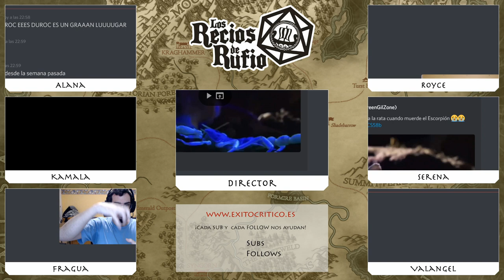19 - La luz del día | Los Recios de Rufio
Tras celebrar adecuadamente los acontecimientos recientes con un fiestón, los Recios se enfrentan a una amenaza nueva en los arrabales de Emon.

Los Recios de Rufio se juega todos los Martes a las 21:30 en https;//